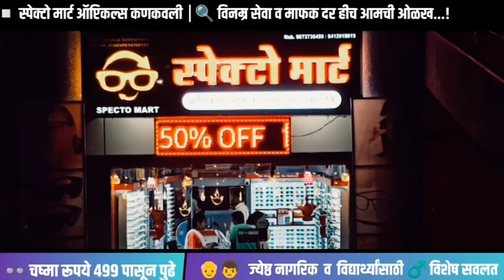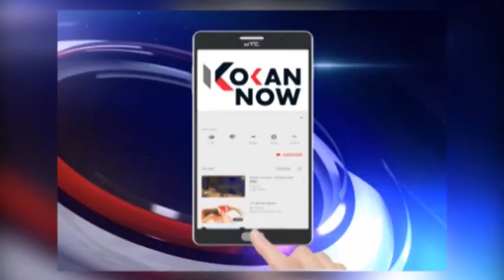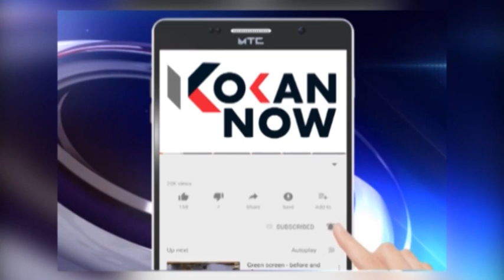उपजिल्हा रुग्णालयात खाजगी संस्थेमार्फत कर्मचारी भरती: आमदार राणेंची घोषणा!